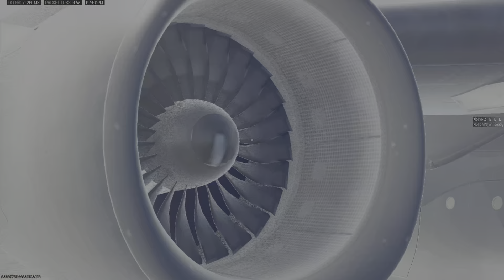Trios Gameplay w/ CMACK & Whiteboy